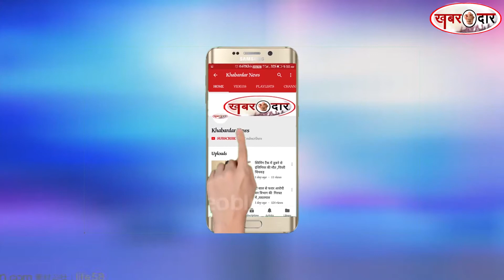आलंदी पालखी यात्रा की तैयारी पूरी ,पुणे